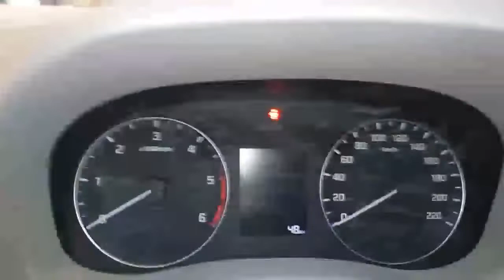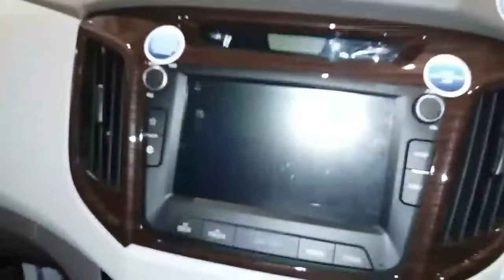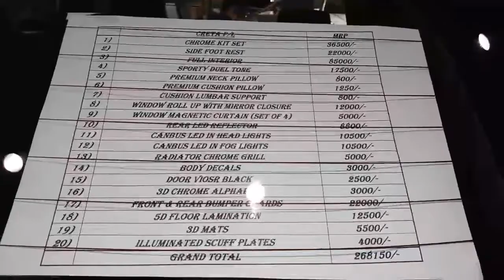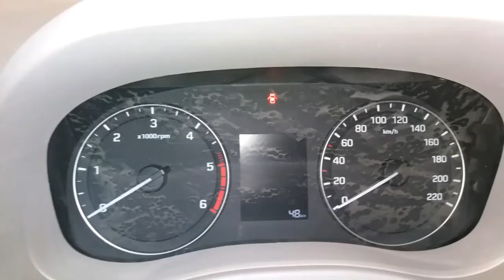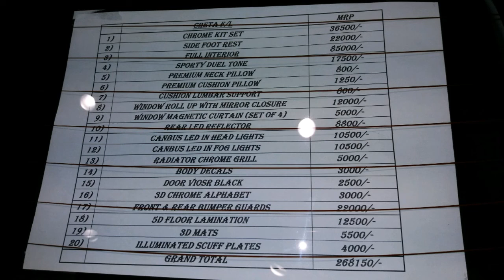Orginal Fully Modified Creta Interior Part Two🔥🔥🔥